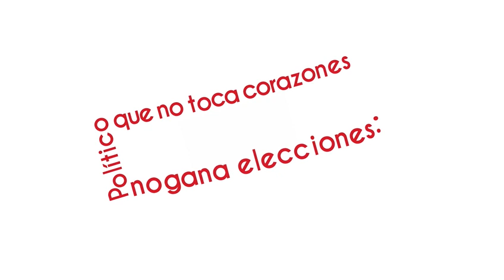Manual del votante: Todo sobre cómo votar y dónde votar ¡Disponible ahora! en VértigoPolítico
Manual del votante: Todo sobre cómo votar y dónde votar ¡Disponible ahora! en VértigoPolítico Animación